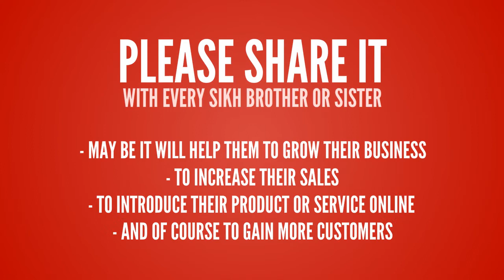Free Marketing Videos for your Business - Sikh Professionals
Do you want Free Marketing Videos for your Business?

Do you have a fantastic vision for your business that you would like to bring across to your prospects?

Do you want the movers, shakers and decision-makers to get a better idea of what you are doing?

However, it is a whole new ball game to explain your vision to your customers, partners and investors.
Don’t just tell them how wonderful your product or service are, but show them using ‘Sikh Professionals‘ video script service.

Crush your competitors with energetic video promotions of your products or Service.
Make a positive impressions to your clients.
Effectively introduce your business.
Explain what your business does, and how it benefit the People.
Allow us to effectively introduce your business, explain what it does, and tell people why they need you. You can send the Final Video through email, embed in your websites or blogs, Youtube, Facebook and other social media.

It’s a fast, effective and memorable way to make an impact on your audience and provide them with the most important information that is needed for them to make an informed buying decision.

Explainer video. – Without this foundation, the rest of your material will be dead in the water of targeted prospects.

In order to request the Video for your business, Please provide the following information:
You may provide your own text messages.

1. TEXT 1 – Hello, We are…(Your company name or your name).
2. TEXT 2 – We provide following services (List of services).
3. TEXT 3 – We are here to help you with following problems. (Optional)
4. TEXT 4 – We will make. (Optional)
5. DESCRIPTION – Brief description about your business.
7. YOUR LOGO – jpeg and png images are usable.
8. YOUR DOMAIN – Your domain or blog.
9. YOUR FACEBOOK – Your FB page.
10. Any Other Miscellaneous Information you want to include in the Video. Please specify all.

The aim of Sikh Professionals and Entrepreneurs group is to strengthen the Sikh community by connecting, sharing, helping each others and
Succeed